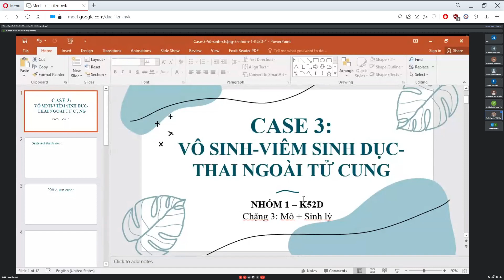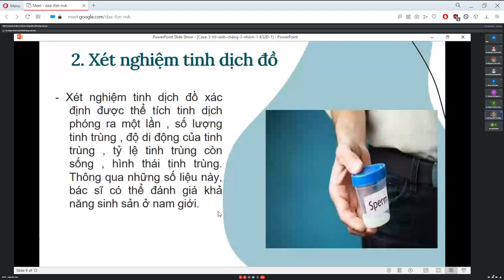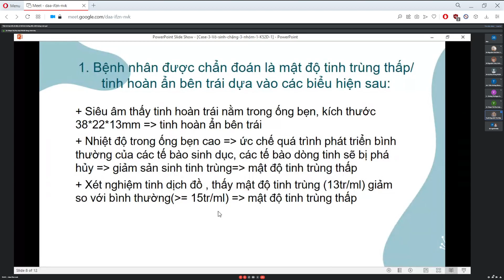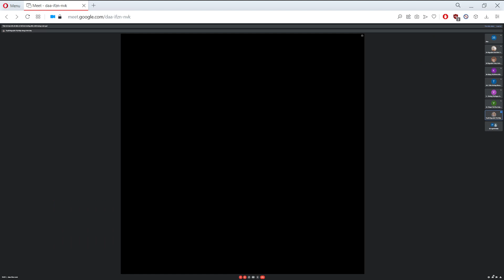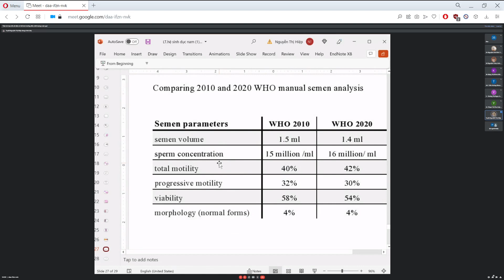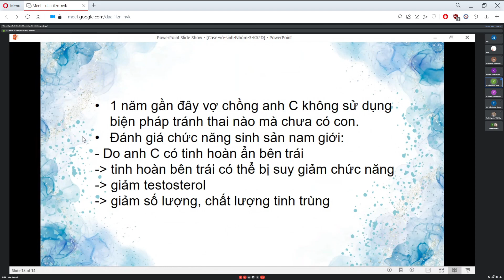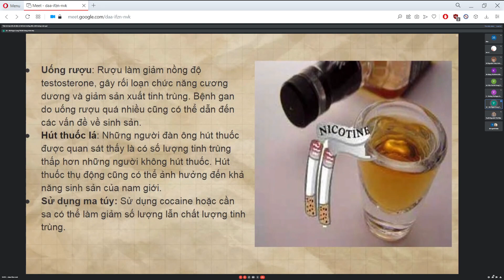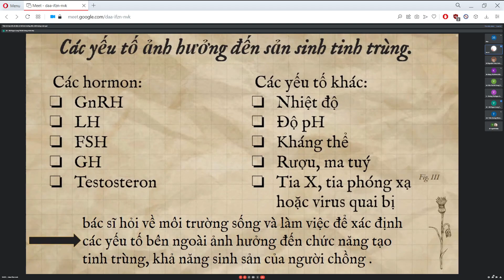Module Nội Tiết - Sinh Sản Buổi 21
Chặng 3 case sinh sản